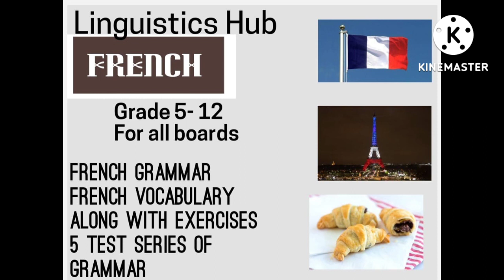Students celebrate French National Day in private classes. (teacher & students vlog )